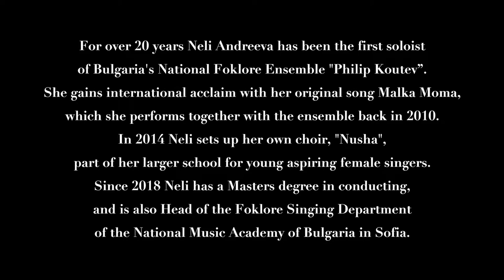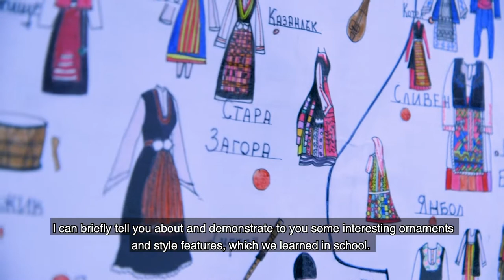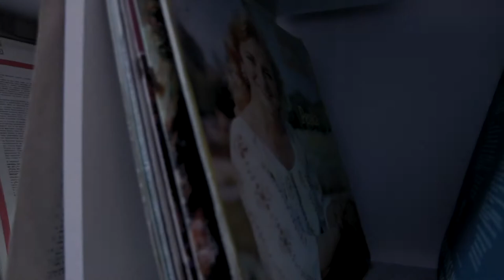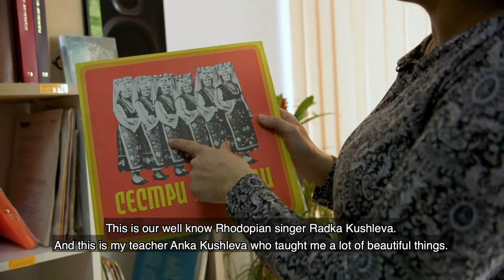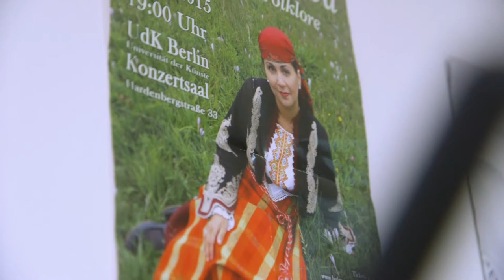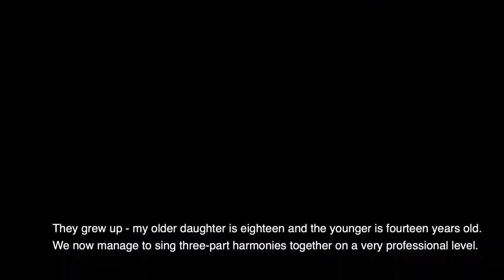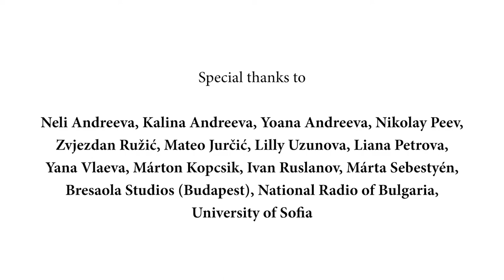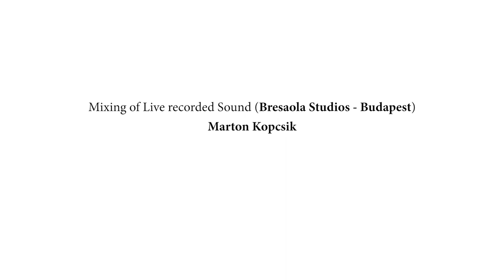Women in Folk Music - Neli Andreeva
Women in Folk Music is a new project showcasing Women in Folk Music, launched by FolknWorld and edited by the journalist, Sotiris Bekas. It's an honour to have the amazing prima of Bulgarian folklore, the singer Neli Andreeva in what we hope to be the first of many editions to come. Thank you (Благодаря ти) Neli!

For over 20 years Neli Andreeva has been the first soloist
of Bulgaria's National Foklore Ensemble "Philip Koutev”.
She gains international acclaim with her original song Malka Moma,
which she performs together with the ensemble back in 2010.
In 2014 Neli sets up her own choir, "Nusha",
part of her larger school for young aspiring female singers.
Since 2018 Neli has a Masters degree in conducting,
and is also Head of the Foklore Singing Department
of the National Music Academy of Bulgaria in Sofia.

Special thanks to:

Neli Andreeva, Kalina Andreeva, Yoana Andreeva, Nikolay Peev,
Zvjezdan Ružić, Mateo Jurčić, Lilly Uzunova, Liana Petrova,
Yana Vlaeva, Márton Kopcsik, Ivan Ruslanov, Márta Sebestyén,
Bresaola Studios (Budapest), National Radio of Bulgaria,
University of Sofia.

Music Credit

Manda / Манда - Music, lyrics and arrangement: Nikolay Peev

Kriva Koza - Music, lyrics and arrangement: Nikolay Peev, performed by: Nusha Choir

Devoiko, Mari Hubava - Bulgarian folk song from Rhodope mountains

Petlite Peyat / Петлите Пеят - Arrangement: Neli Andreeva, Nikolay Peev, Performed by: Nusha Choir

Malka Moma Lyrics: Neli Andreeva
Music and arrangement: Neli Andreeva and Georgi Genov

Ne Hodi, Momne le - Bulgarian folk song from Rhodope mountains

Moma Denitca - Music, lyrics and arrangement: Nikolay Peev
, performed by: Neli Andreeva and Nikolay Peev

Da Znaesh Maicho - Bulgarian folk song
performed by: Zvjezdan Ružić ft. Neli Andreeva & Nusha Choir

Photos Credit
Neli Andreeva, Krasimir Marchev, Gabriel Baharlia

Video Credit

Da Znaesh Maicho - video by: Mateo Jurčić

Mixing of Live recorded Sound - (Bresaola Studios - Budapest)
 Marton Kopcsik

Translation from Bulgarian to English -
Lilly Uzunova and Yana Vlaeva

Concept, Filming, Audio Recording and Editing
Sotiris Bekas